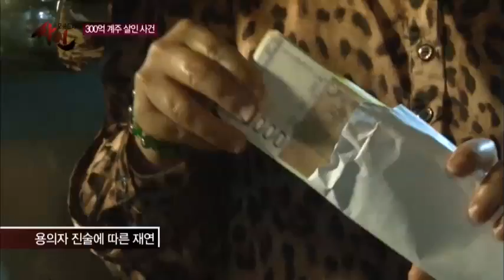300억 계주 살해사건, 사건의 진실은?_채널A_싸인 8회